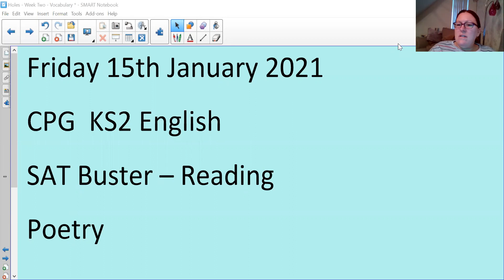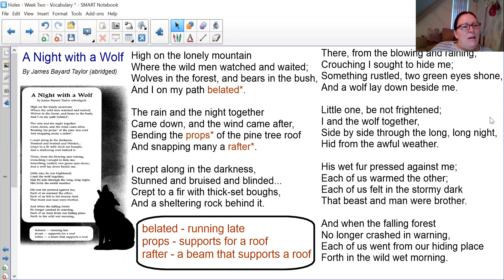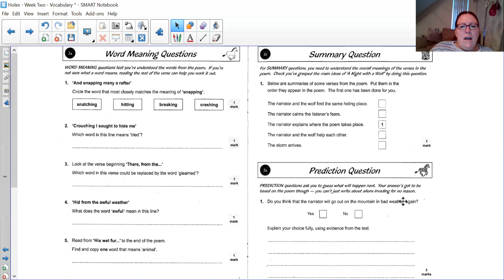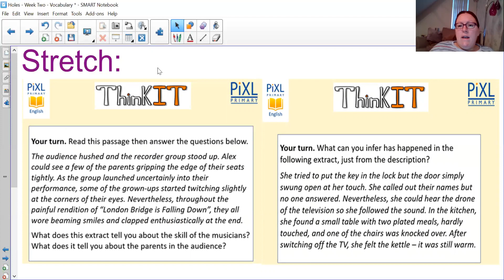Year 6 Reading Lesson 26th January